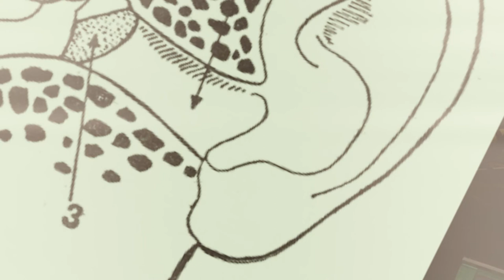FabiánWilkins & Charles Juhasz - Algarrobo; borrón y cuenta nueva; Las Marías;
AÑOS LUZ VI